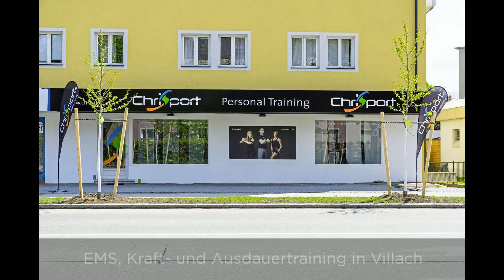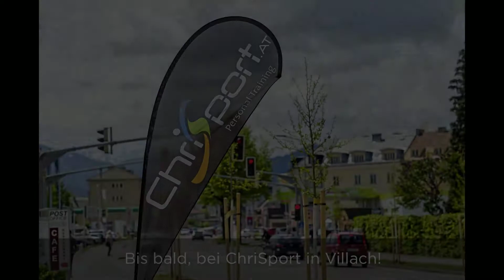ChriSport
Sie möchten Ihren Körper (wieder) fit und leistungsfähig machen? Dann sind Sie bei ChriSport Personal Training in Villach an der richtigen Adresse. Unser Ziel ist es Ihren Körper zu formen und in kurzer Zeit alle relevanten Muskeln zu trainieren. Wir bieten stimulierendes EMS-Training, effektives Krafttraining und Outdoor-Ausdauertraining, ergänzt durch ärztliche Analyse zur Optimierung der Ernährung und des Bewegungsapparates.